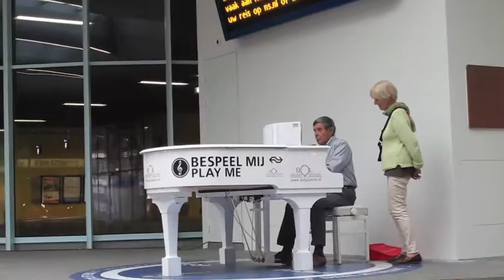Pianist Jos in station Arnhem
Pianist Jos Lamers bespeelt de stations piano in de fraaie vertrekhal van het nieuwe station in Arnhem.